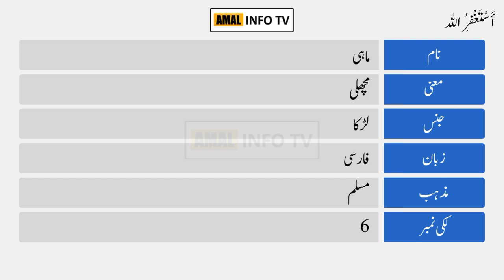Maahi Name Meaning in Urdu | Maahi Naam Ka Matlab Kya Hai | Amal Info TV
Maahi (ماہی) is a Muslim boy Name. The maahi Name Meaning in Urdu is "مچھلی". Maahi name is Arabic originated, and the Lucky Number is six (6) which is related/connected with Islamic Name maahi. Also find other important details about maahi name in this Video Like Color, Compatible Stone & Metals, Religion, Language, and Many More..!!

👉 Detail: In this video you will find all kind of details about maahi name meaning in urdu, maahi name meaning in urdu & lucky number, maahi name status, maahi name meaning whatsapp status or if you have any other query so you can ask in the comments section.